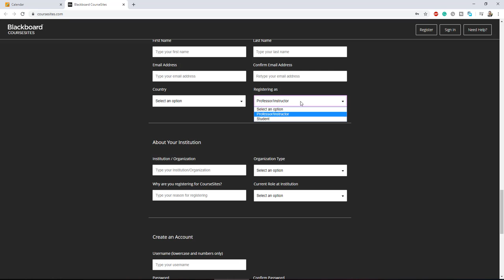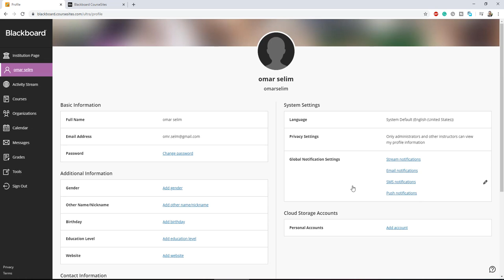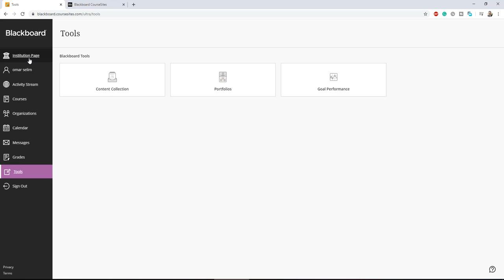blackboard coursesites لتنظيم المحاضرات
بلاك بورد: هو نظام معلومات لإدارة التعليم ومتابعة الطلبة ومراقبة كفاءة العملية التعليمية في المؤسسة التعليمية يتيح النظام فرص كبيرة للطلبة في أن يتواصلوا مع المقرر الدراسي خارج قاعة المحاضرات في أي مكان وفي أي وقت وذلك من خلال هذا النظام الإلكتروني الذي يؤمن له أدوات متنوعة للإطلاع على محتوى المادة العلمية للمقرر والتفاعل معها بطرق ميسره بالإضافة إلى التواصل مع أستاذ المقرر وبقية الطلبة المسجلين في نفس المقرر بوسائل إلكترونية متنوعة. حيث يساعد هذا الطلاب بأخذ الدروس بدون الذهاب إلى الجامعة فيكون الواجب والامتحان على الإنترنت، وقد يذهبون للاختبار في الكلية أو الجامعة للاختبارات النهائية.